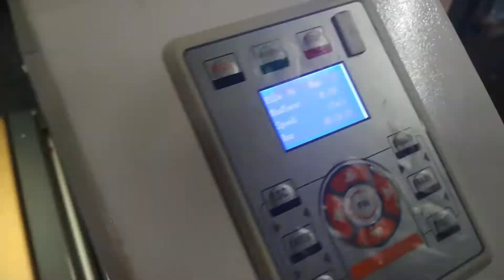CORTE LASER / HUEVITO KINDER EN MDF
Atentos se viene mas!